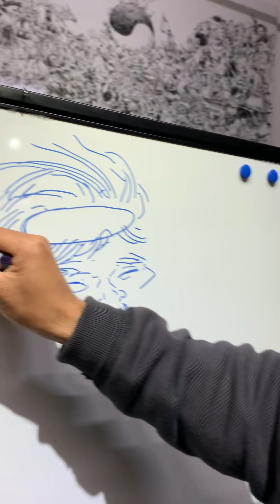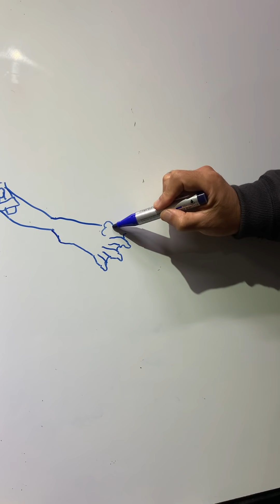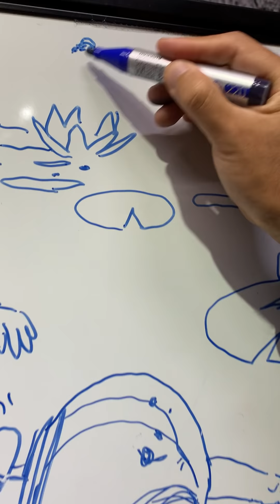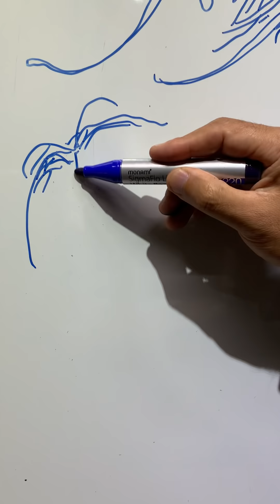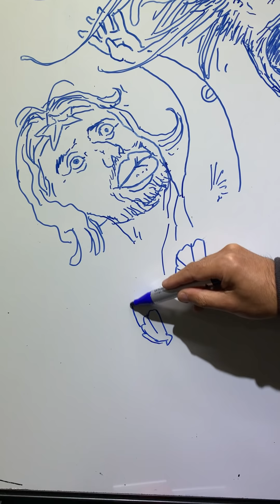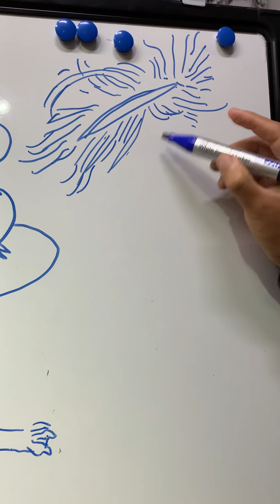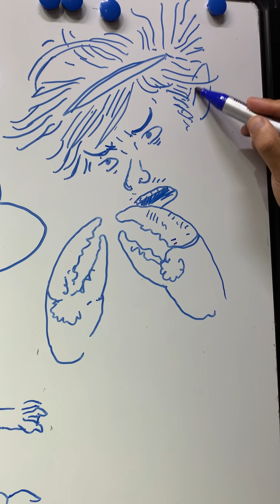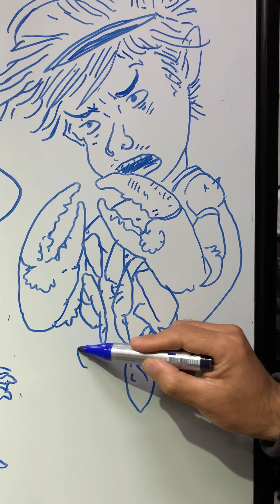October 23, 2020 Doodles on whiteboard